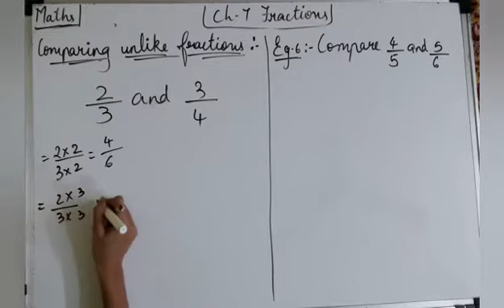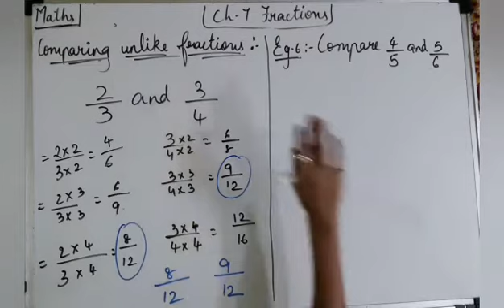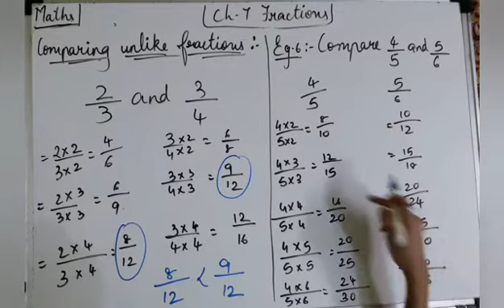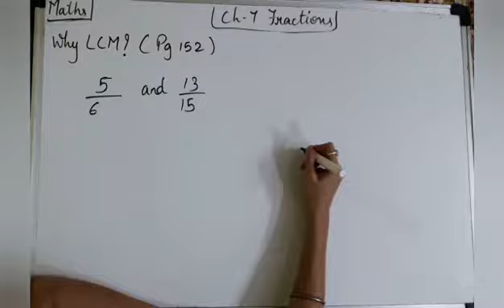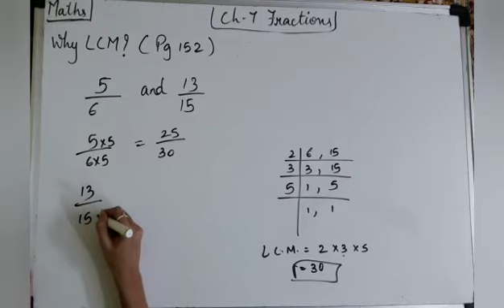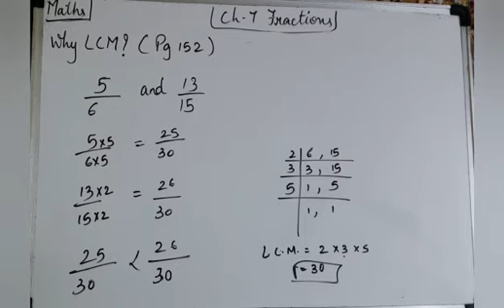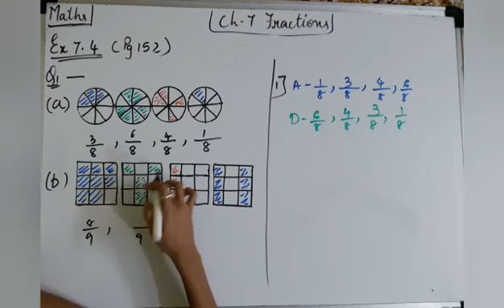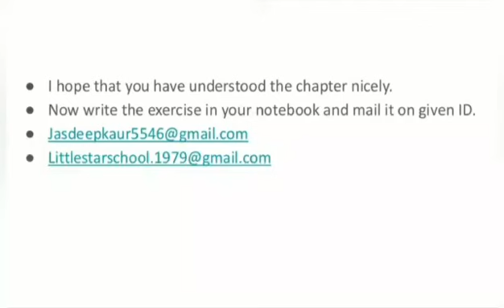Grade 6 Maths